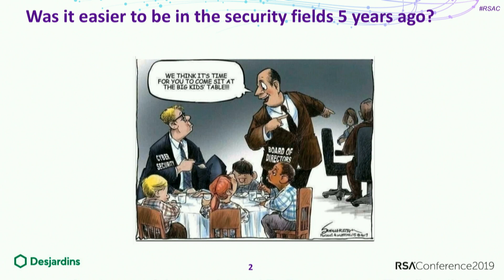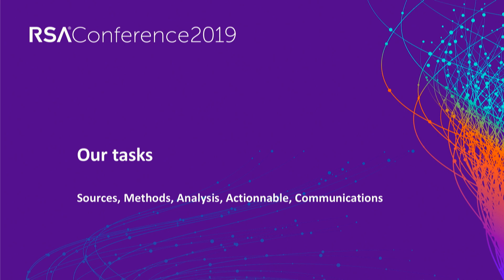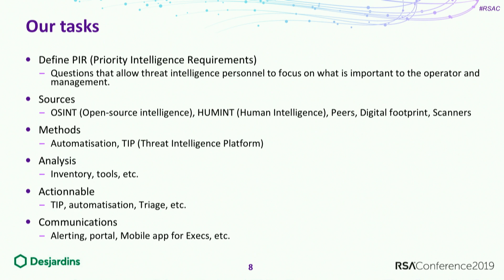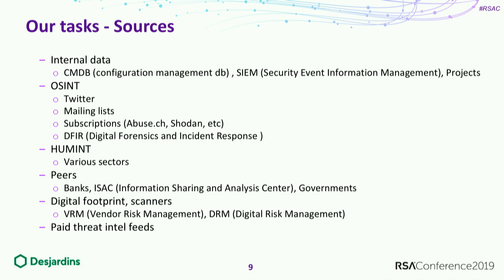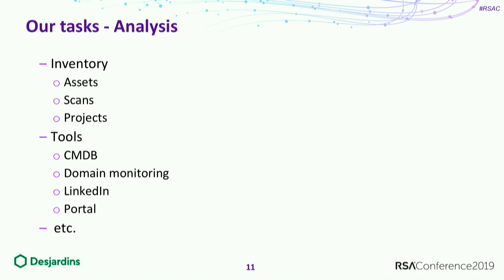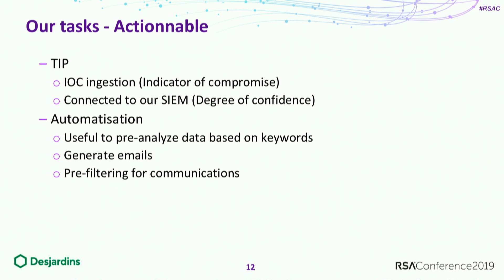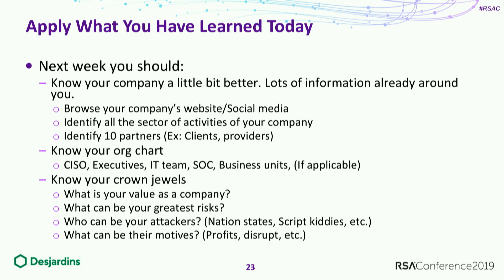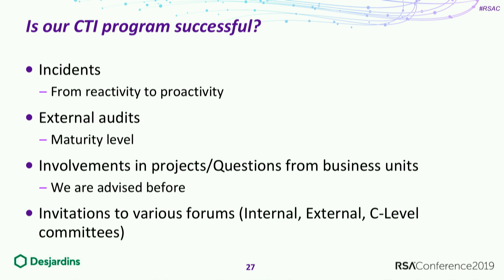How CTI Can Play a Key Role to Get Security on Board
Jean-Yves Riverin, Cyber Threat Intelligence Senior Advisor, Desjardins

Jean-Yves Riverin is a cyberthreat intelligence senior advisor who works for the Desjardins group, the leading financial cooperative in Canada with total assets of 275 billion and over 45,000 employees. Riverin will go through the creation of Desjardins’ SOC eight years ago and all the ensuing steps accomplished over the years to improve its maturity and get the ongoing support of upper management.Learning Objectives:1: Describe the main steps to get a spot in the board’s multiple priorities to talk about security.2: Reach the level where security is no longer a show stopper, but a must-have in projects.3: Translate security risks into business risks... Security can be sexy.